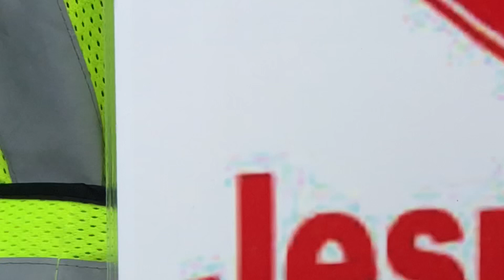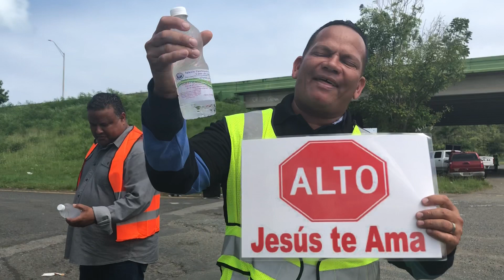Rosa Pérez - MISIÓN RESCATE “ - comunidad luquillo Casa Blanca - 2019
Entregamos tratados , Oración , botellas de agua 💦 con Etiquetas con Orden de culto !! 🙋🏻‍♀️ seguimos Evangelizando ... Las calles amén !!